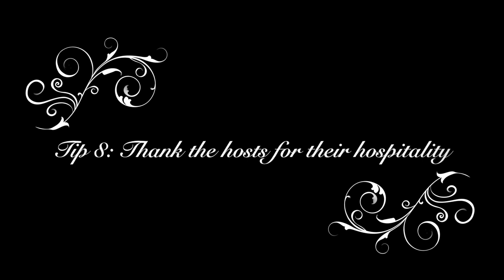CHRISTMAS PARTY ETIQUETTE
Oh holy night indeed!

Starring: Ashley Sutherland, Pat Rushton, Taylor Brown, Nick Carter, BJ Lalonde, Crystal Lalonde, Scott Wadman & John Rodgers